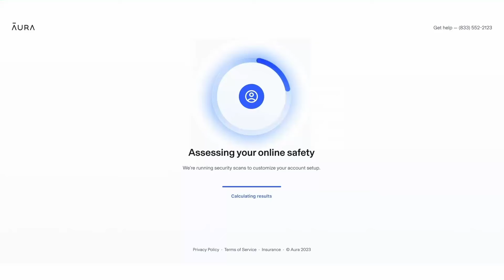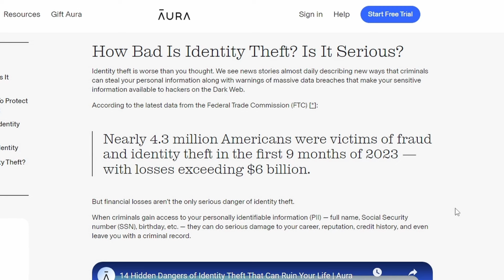LED ZEPPELIN - Black Dog (Live at Celebration Day) | FIRST TIME REACTION